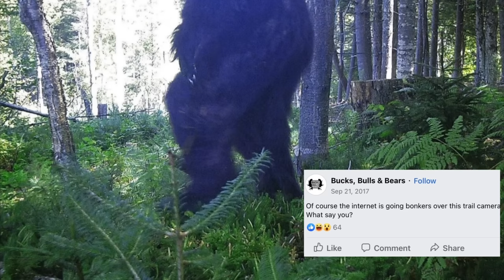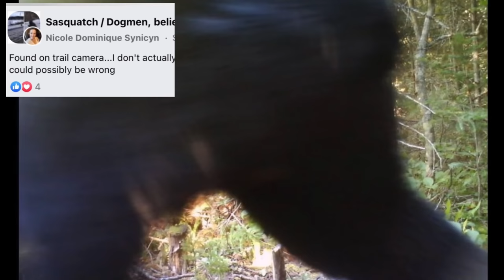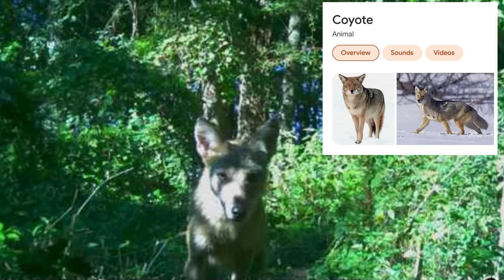HUGE PREDATOR WALKS ON HIDDEN TRAIL-CAM!